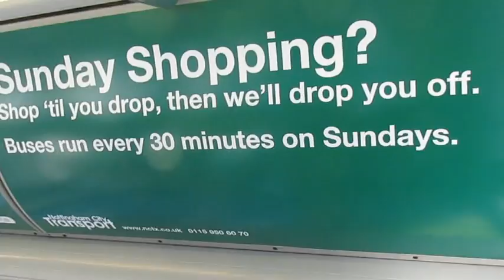Enviro300 YX63GXT Nottingham City Transport Green Line 10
Recently repainted and branded for the Green Line route 10 to Ruddington is Nottingham City Transport's Enviro300 YX63GXT